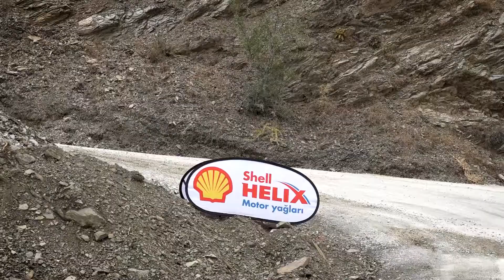Cem Yudulmaz - Ali Emre Yılmaz | Ford Fiesta R2T | 2021 Ege Rallisi